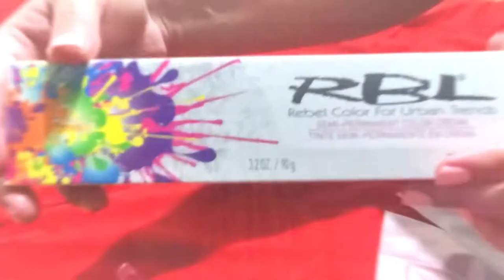CABELLO ROSA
Hola chicos...en este video les enseño el proceso de como me pinte el cabello rosa en casita. Espero les haya gustado y cualquier duda escríbanme aquí abajo en los comentarios💘